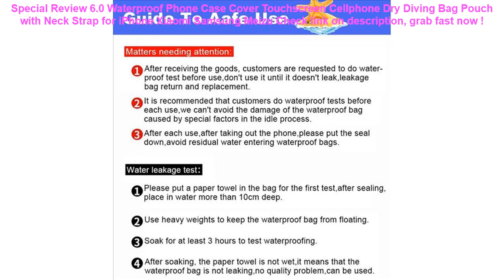6.0 Waterproof Phone Case Cover Touchscreen Cellphone Dry Diving Bag P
15+ compare prices for 6.0 Waterproof Phone Case Cover Touchscreen Cellphone Dry Diving Bag Pouch with Neck Strap for iPhone Xiaomi Samsung Meizu Good Ideas.

| Discount : 5%

At this time of writing, the 6.0 Waterproof Phone Case Cover Touchscreen Cellphone Dry Diving Bag Pouch with Neck Strap for iPhone Xiaomi Samsung Meizu has garnered 75 customer reviews with rating of 4.6 out of 5 stars. Not a bad score at all as if you round it off, it’s actually a perfect five already. From the looks of that rating, we can say the product is promising mostly because of the following main reasons:

1. Convencient to Use
Many users love the 6.0 Waterproof Phone Case Cover Touchscreen Cellphone Dry Diving Bag Pouch with Neck Strap for iPhone Xiaomi Samsung Meizu for the convenience it brings.

2. Easy to Handle
If you’re a first-time use, you would have no problem with the 6.0 Waterproof Phone Case Cover Touchscreen Cellphone Dry Diving Bag Pouch with Neck Strap for iPhone Xiaomi Samsung Meizu because it’s fairly elementary in usage.

3. Real Value for Money
All the benefits people are now enjoying from the 6.0 Waterproof Phone Case Cover Touchscreen Cellphone Dry Diving Bag Pouch with Neck Strap for iPhone Xiaomi Samsung Meizu at the current price its being sold both online and in stores makes it a really sweet deal that just doesn’t get any better.
Waterproof Drift Diving Swimming Bag Underwater Dry Shoulder Waist Pack Bag Pocket Pouch for iphone 7 8 XR Xs case cover/camera =

Inflatable Water Hammock Floating Bed Lounge Chair Drifter Swimming Pool Beach Float for Adult Air Mattress =

Mpow IPX8 Waterproof Bag Case Universal 6.5 inch Mobile Phone Bag Swim Case Take Photo Under water For iPhone Xs Samsung Huawei =

Baby Swimming Ring Inflatable Infant Armpit Floating Kids Swim Pool Accessories Circle Bathing Inflatable Double Raft Rings Toy =

Fashion Black Brown Hair Baby Mom Girl Queen hard pc Phone Case Cover For iPhone X 5 5S SE 6 XR XS MAX 7 8 8Plus =
Swimming Bags Waterproof Bag with Luminous Underwater Pouch Phone Case For iphone 6 6s 7 universal all models 3.5 inch -6 inch =
New GSM 3G 4G LTE GPS RF RFID Signal Blocking Bag Anti-Radiation Signal Shielding Pouch Wallet Case for Cell Phone 6 Inch =
AIREEBAY Waist Pack Women Running Waterproof Waist Bag Mobile Phone Holder Men Gym Fitness Travel Pouch Belt Pink Chest Bags =